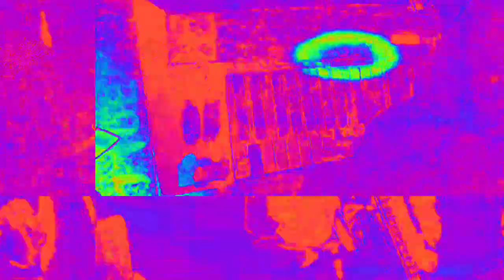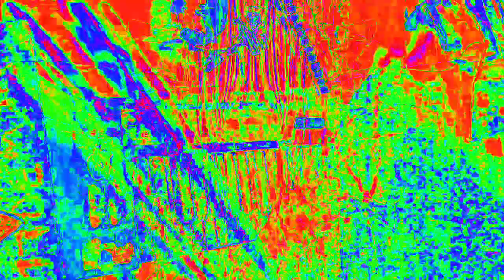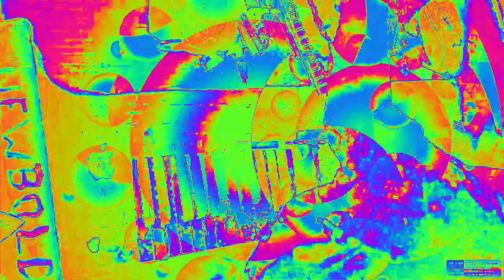[EPILEPSY WARNING] Movie 23 02 15 19h51m30s